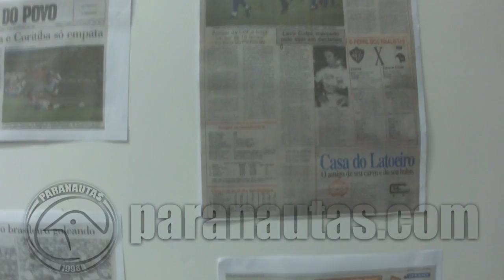Recepção dos Campeões de 1992 no Jantar da Paranautas de 2012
Os Campeões de 1992, Marco Antonio, Roberval, Luciano, Gralak, Paulo Miranda, Ney Santos, Sergio Luis, Serginho Cabeção, Carlinhos Neves, Almir Domingues, Tico e Otacílio Gonçalves são anunciados no Jantar de Fim de Ano da Paranautas de 2012 pelo comediante curitibano Serginho Lacerda.

Produção: Paranautas.com
Artes Gráficas: Rodrigo Sanches Lapchinski
Cinegrafia/Roteiro/Edição: Cleverson Ferreira